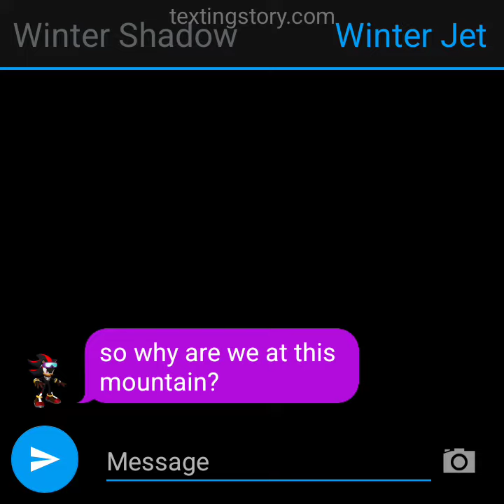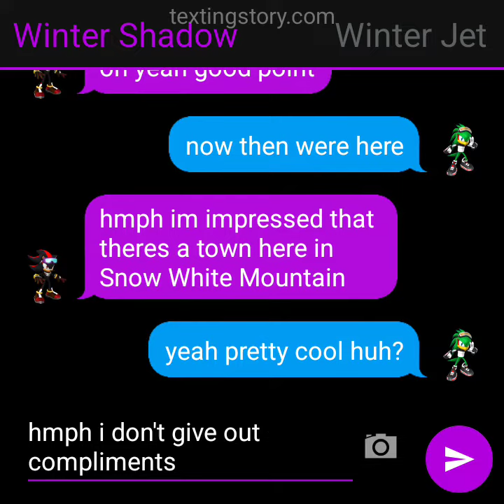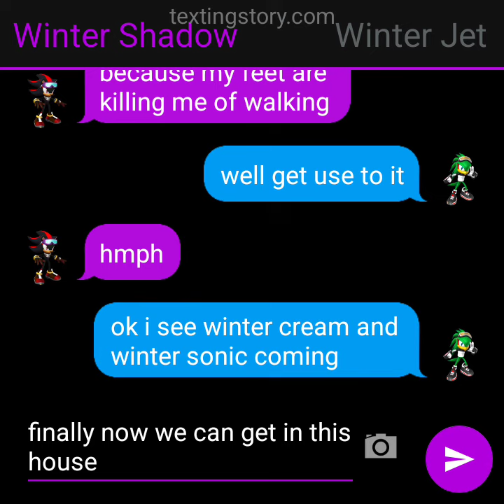Texting Story #288 It's Time For Winter Camping